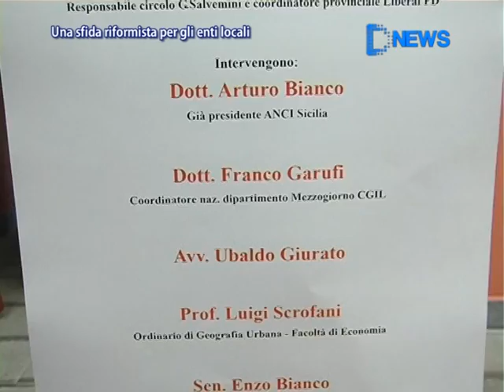Una sfida riformista per gli enti locali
Servizio tg del 28 Gennaio 2012